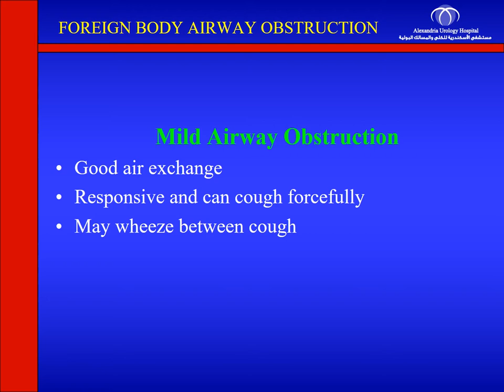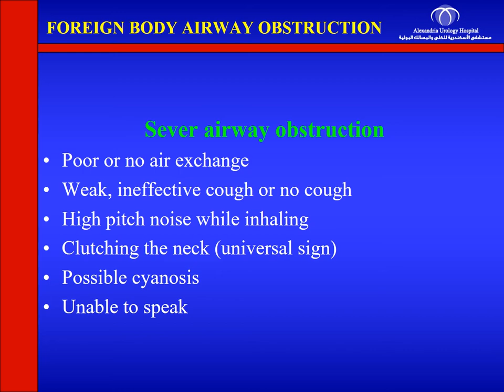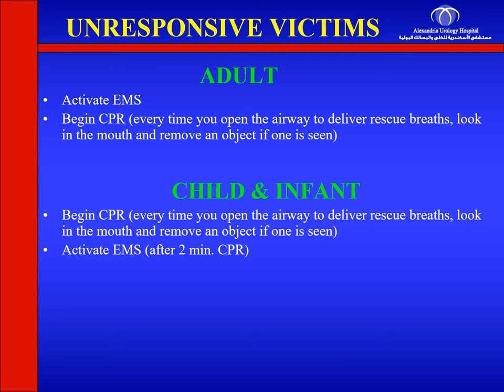Foreign body airway obstruction (chocking) | Dr. zakria Ahmed rashad